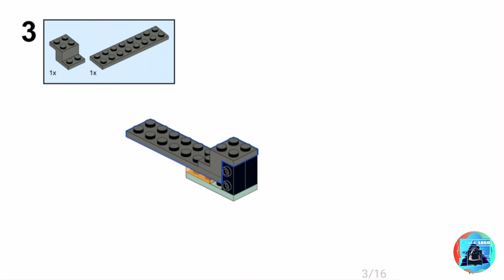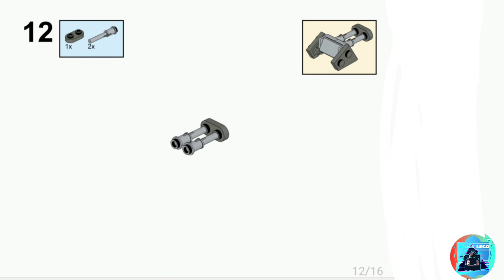Como armar alternativamente el set 75344 de ¡Boba Fett Microfighter! Moc LEGO instructivo gratis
creador original del instructivo